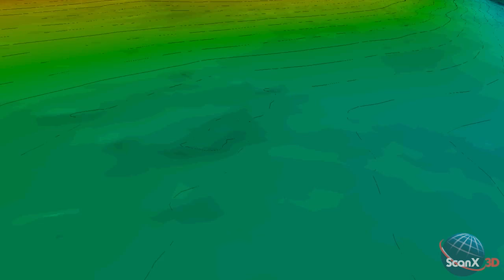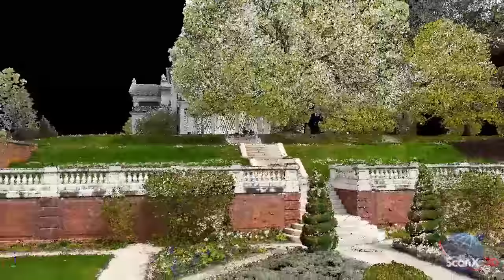Blithewood Garden Project Overview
The historic Blithewood Garden on Bard College’s campus is a classic example of a walled Italianate garden (designed circa 1903). Blithewood Garden today remains breathtakingly beautiful, including its awe-inspiring backdrop of the Catskill Mountains and Hudson River. Bard College identified the need to investigate the current state of structural stability of the garden area. ScanX3D was consulted to evaluate the structures and surrounding area while preserving the condition of the historic site.

3D laser scanning services were performed using RIEGL’s VZ400i and tied to existing campus survey coordinates within one typical work day (~8hrs).

Significant deflection was found in the north wall upon taking several sections through point cloud data and coloring by deviation from a plane. A complete report of wall deflection for the structural engineer was generated while simultaneously capturing an accurate true color point cloud model of the garden.

Approx. 35 individual Scans.